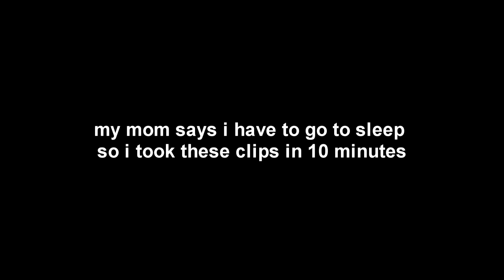Meet the new owner of Fig...